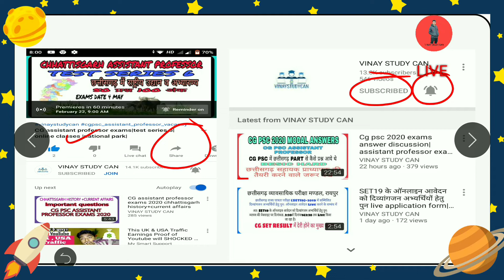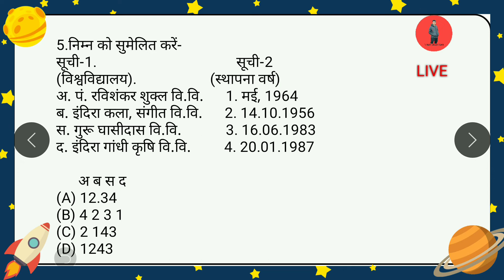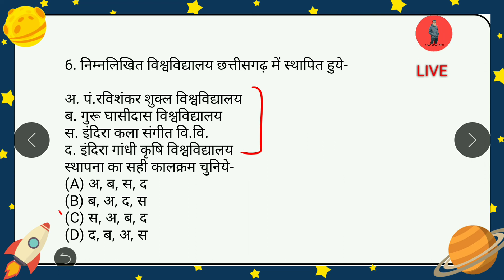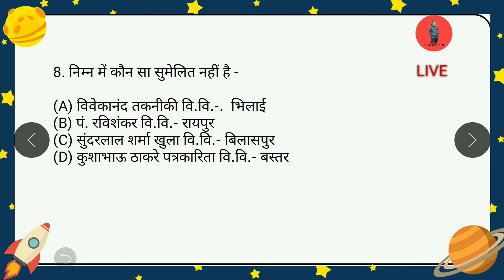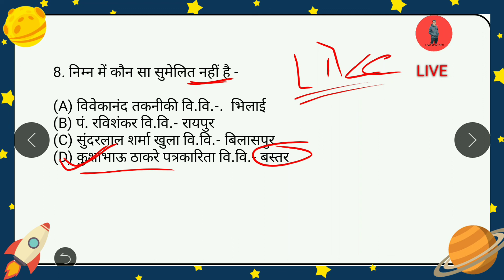Cg assistant professor exams |छत्तीसगढ़ में शिक्षा|education in chhattisgarh mscqs |vinay study can